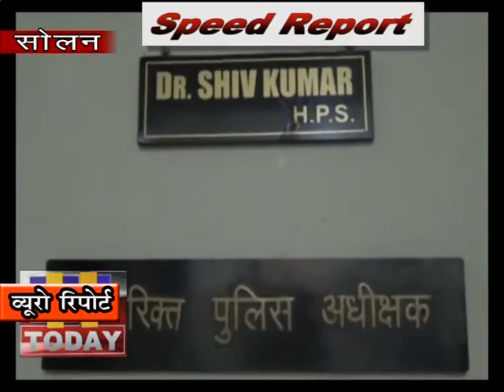4 dec SPEED 4